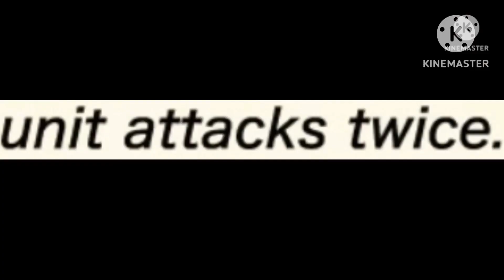So, Another Winter Harmonized Hero who Attacks Twice?! | Fire Emblem Heroes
Ok. What do Winter Altina, Winter Lysithea, and Winter Cordelia have in common? Well, they’re all harmonized heroes in FEH, they’re all from the same season, and they all attack twice like the Reinhardts. I hope we can get the Winter Jill/Altena harmonized hero who follows the same concept